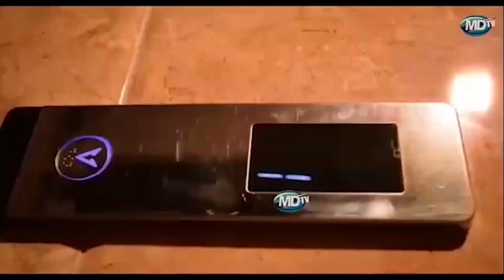WAFANYAKAZI WA LUMILO WASHTUSHWA NA ZIARA YA GHAFLA YA BARAKA MAGUFULI